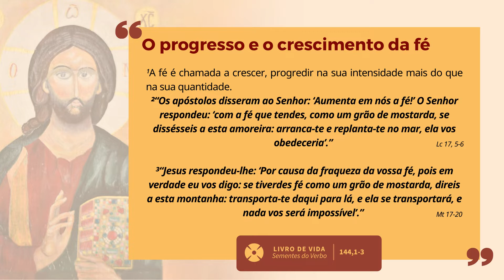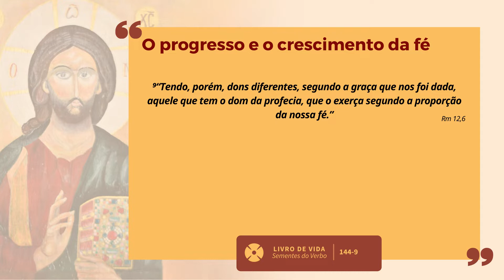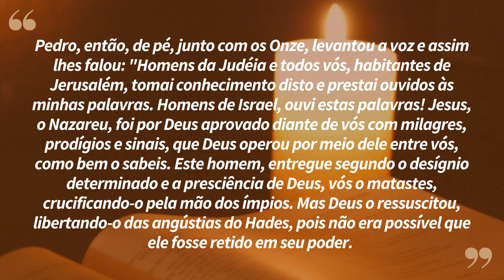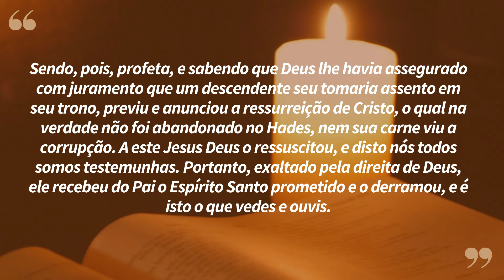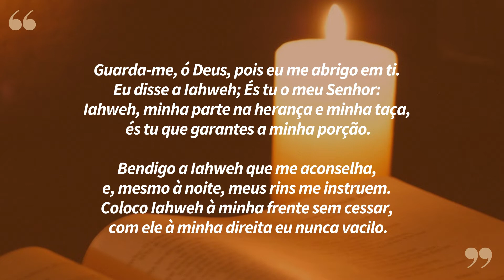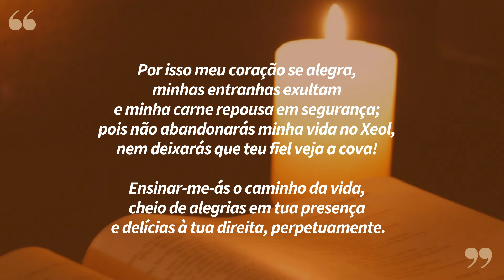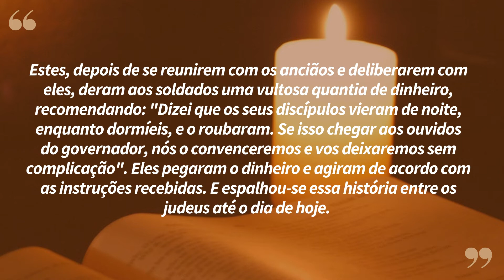"Eis que Jesus lhes disse: Alegrai-vos" | Lectio Divina - 18/04/2022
Bom dia queridos!!!

FELIZ PÁSCOA!

Nesta semana celebramos todos os dias como o domingo da ressurreição de Nosso Senhor Jesus Cristo, o domingo de páscoa. E nesta graça queremos te convidar a entrar na escuta profunda e meditada da Palavra de Deus, com o exercício da Lectio Divina.